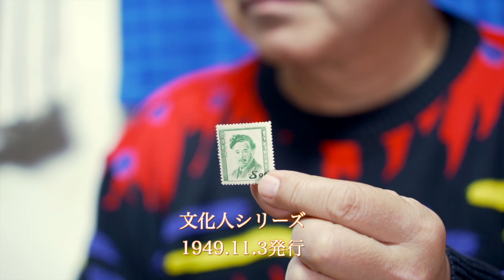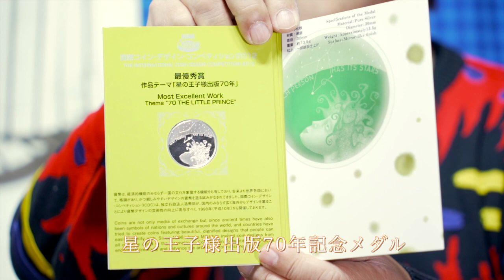2023.1月 おじさん二人がゆるく語る「骨董よもや話し」あれやこれやと語っています。おじさん二人の話しにお耳をお貸しください。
いつものように打ち合わせもなく、お気に入りの片口にお酒を注ぎ、あれやこれやと語ります。骨董よもや話しをお楽しみください。

セレクトショップ七福神 販売、買取も致します詳しくはHPをご覧ください ↓ ↓ ↓